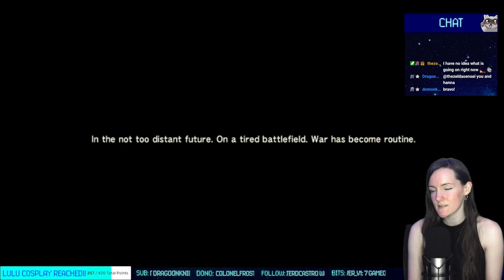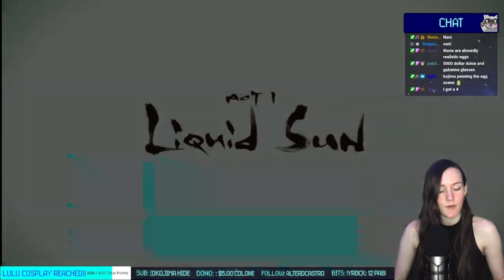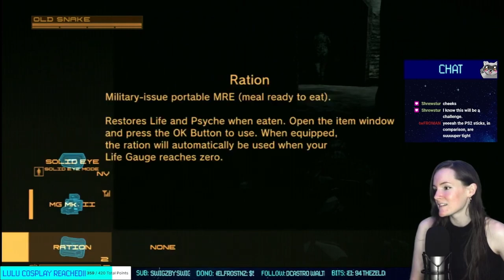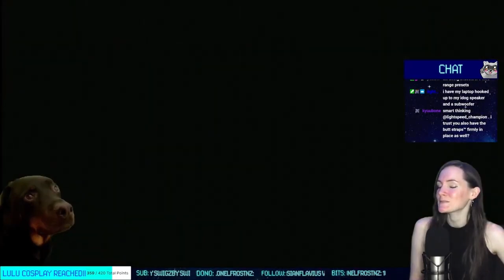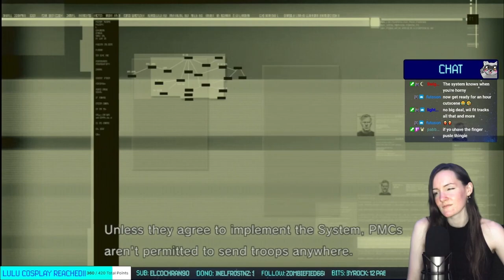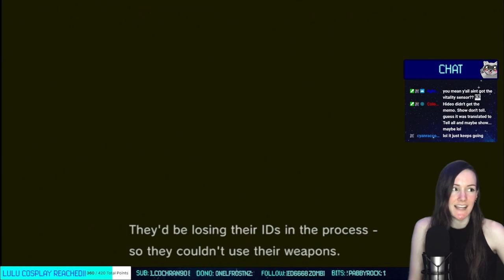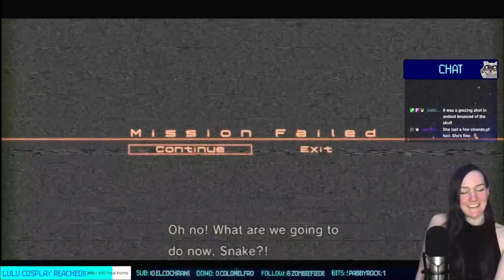Metal Gear Solid 4: Guns of the Patriots | First Playthrough Part 1